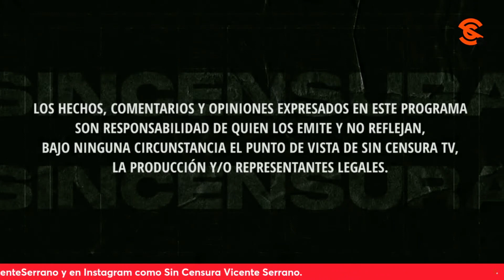PIDE AYUDA PARA RECUPERAR LA CONCESIÓN DE UN POZO EN ZACATECAS, EN LA VOZ DEL PUEBLO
Graciano Dávila, desde San Blas Loreto, Zacatecas, pide ayuda para recuperar una concesión de un pozo, que ahora le dicen que no existe cuando él cuenta con todos los papeles que lo respalda. Usted también puede grabar su mensaje y enviarlo a La Voz del Pueblo ¡Su opinión es la más importante! Mándenos sus videos en formato horizontal (no en vertical) por WhatsApp al 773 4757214 (desde México al 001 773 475, 7214). No olvide decir su nombre y desde dónde nos ve.